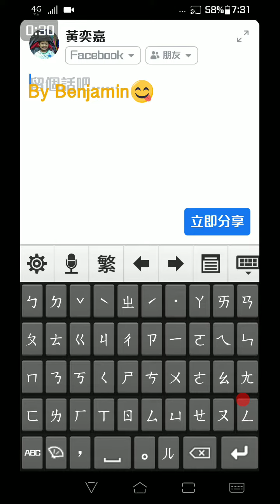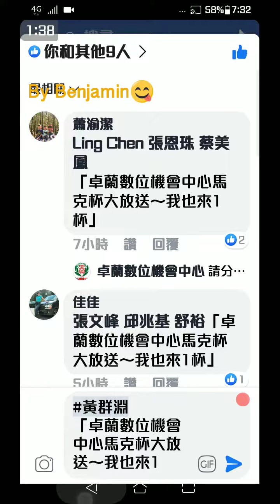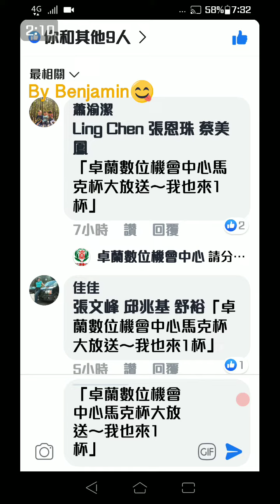07參加卓蘭數位機會中心抽獎教學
參加卓蘭數位機會中心抽獎教學